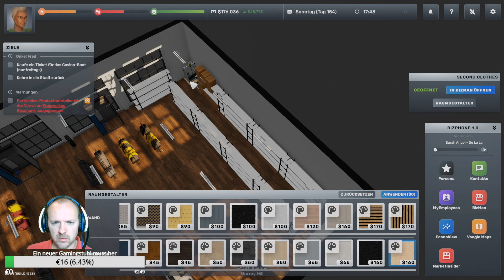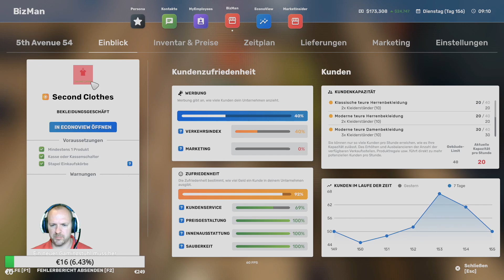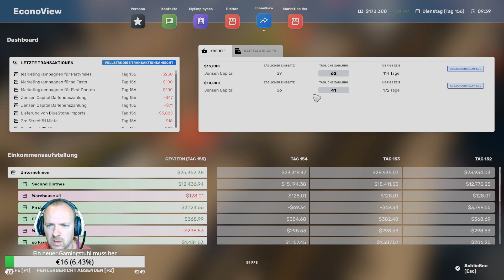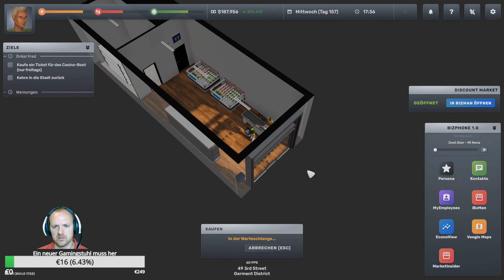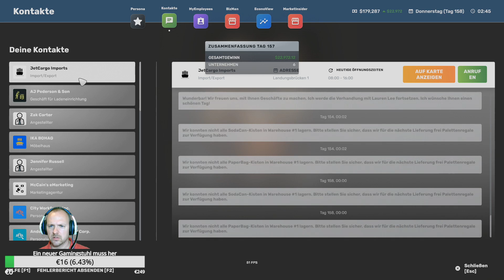Big Ambitions S01E46 Let´s Play deutsch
Kommt gern in unseren Discord und verpasst keine Highlights

Mein Equipment
► Stativ 1
► Stativ 2
► Iphone12pro Max
✘ Wir wollen den Kanal weiter ausbauen und immer besser werden in Qualität der Videos. Dies ist allerdings nicht einfach, da das richtige Equipment dafür nicht ganz billig ist.
Wenn ihr uns unterstützen wollt dann verwendet doch bei eurem Einkauf bei Amazon unseren Link. Das kostet euch nicht mehr und wir bekommen eine kleine Provision.
Oder ihr unterstützt uns durch eine kleine Spende. (Dies ist aber ganz freiwillig!)

► über euren Amazoneinkauf

Noch ein kleiner Hinweis:

Werden Einkäufe getätigt und man gelangt über diesen Link zum Versandhandel, bekommt dieser YouTube- Kanal eine kleine Provision womit dieser Kanal immer besser aufgebaut werden kann. Wir sehen dabei nicht wer was eingekauft hat. Der Einkauf kostet euch deswegen auch keinen Cent mehr.

Bild, Ton, Animation und Musik von
Andreas Riedel